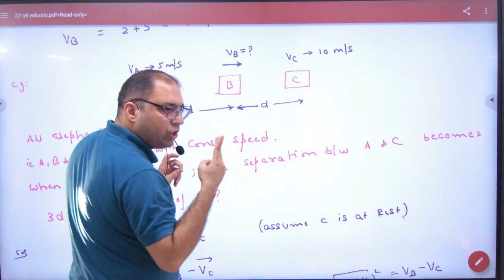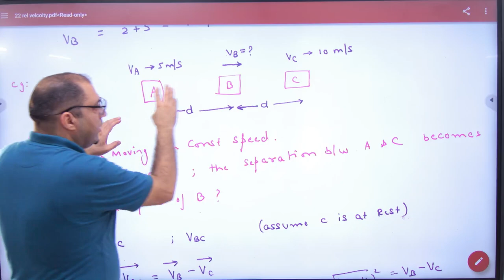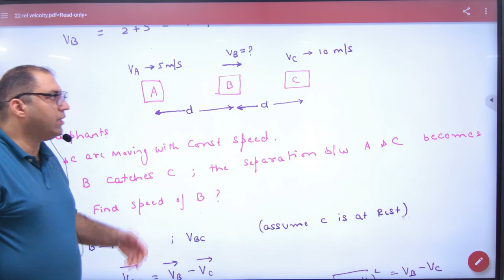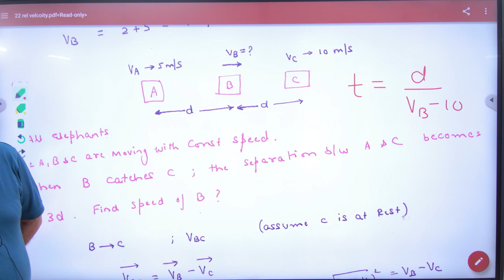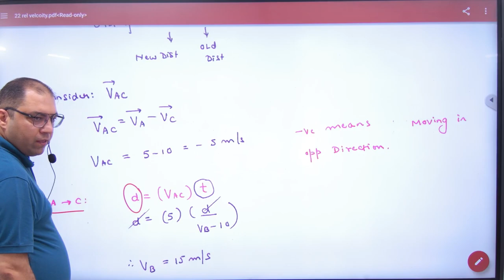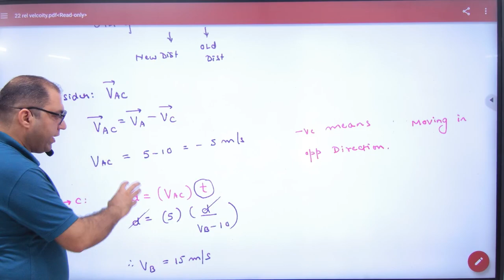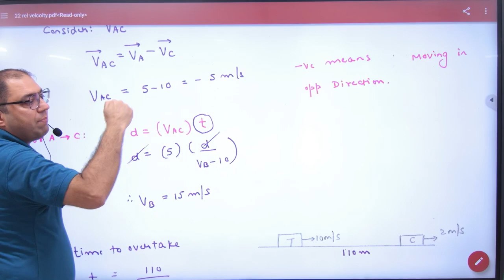3 numericals on relative velocity vectors